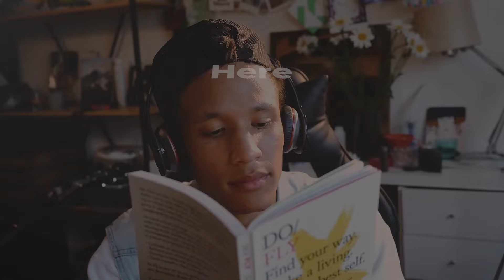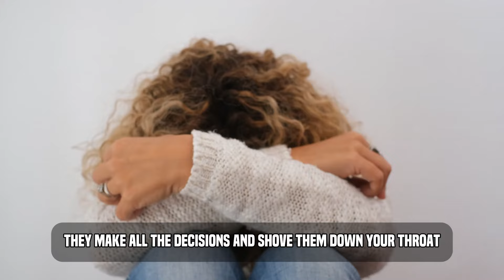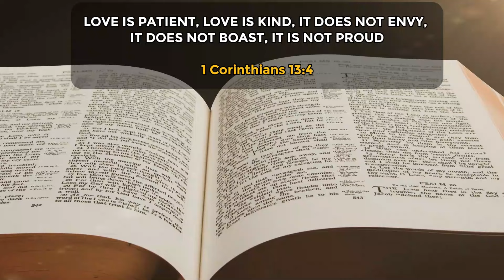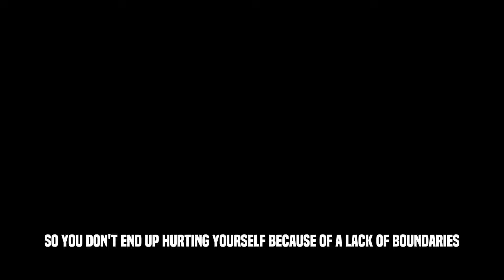How to Know You're Dealing with an Evil Person - 5 Signs to Watch Out For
Watch this video to find out some subtle and intriguing signs that evil people exhibit that you may not know of